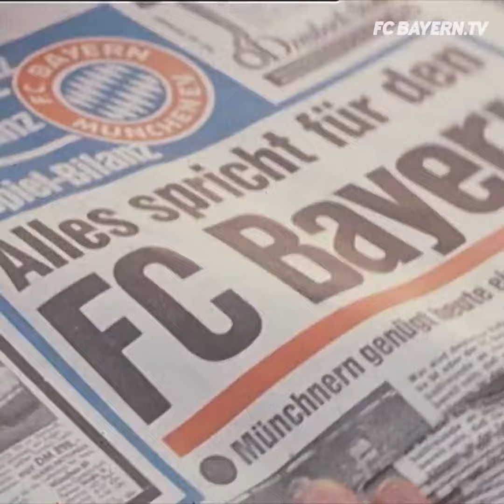Deutscher Meister 1972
Am letzten Spieltag der Saison 1971/72 bestritt der FC Bayern sein erstes Pflichtspiel im Münchener Olympiastadion. Der FC Bayern gewann gegen Schalke 04 mit 5:1 und wurde durch den Sieg Deutscher Meister!